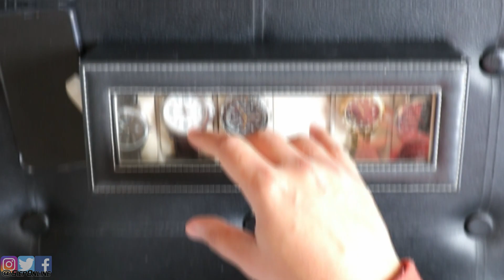Mi Colección de Relojes CASIO, EN CUANTO ESTA VALORADA? |SIEPVLOGS